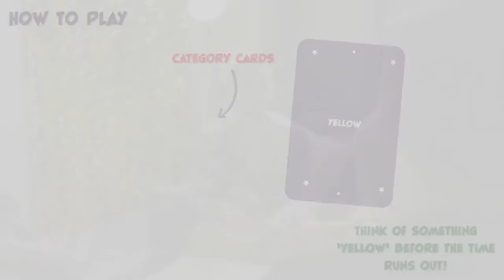How to Play: Pass the Pud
Great entertainment for the whole family, Pass the Pud is the festive, action-packed team game for four or more players.

To play, players take it in turns to draw a card from four categories, ‘clues’ ‘things’ ‘connections ‘words’. Next, the button on the Christmas pudding timer is pressed and players have limited time to think of an answer before quickly passing the pud on to the next player who must also come up with a suitable answer. The pud jingles away until the time runs out and the pud lets out a huge ‘burp!’